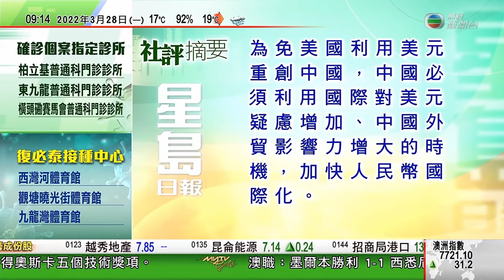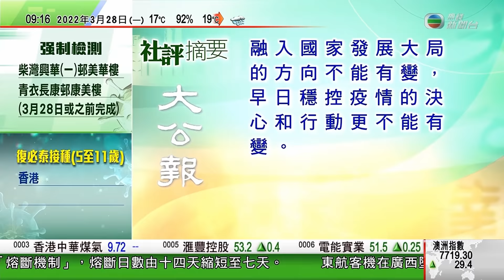0900 無綫早晨新聞｜美國總統拜登澄清普京不能續掌權言論｜電影《沙丘瀚戰》奪奧斯卡最佳視覺效果等五技術獎項｜世界首條仿生鯨鯊上海亮相｜2022年3月28日 TVB News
0900 無綫早晨新聞｜2022年3月28日 TVB News

4:34 美國總統拜登澄清普京不能續掌權言論 表明無意令俄羅斯出現政權更迭
1:11 電影《沙丘瀚戰》奪奧斯卡最佳視覺效果等五技術獎項
16:21 世界首條仿生鯨鯊上海亮相 水中游走自如可完成各類動作